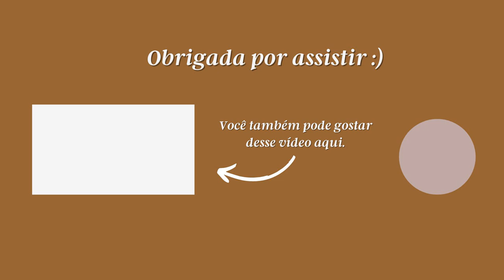O EVANGELHO E AS CHAVES DE CASA, ROSARIA BUTTERFIELD | GABRIELA BEVENUTO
Oi, pessoaaal!
No vídeo de hoje, conversamos sobre hospitalidade cristã tomando como base o livro O evangelho e as chaves de casa, da maravilhosa Rosaria Butterfield.
Este é um livro encorajador e desafiador! Espero que gostem da resenha :)